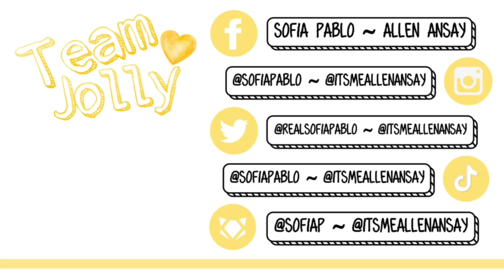DOMINO LOVERS TIKTOK WITH VINCE PRANK KAY JOLLY BOY 😱😂🤯 ALFIAPRANKWARS 🤪 || TEAM JOLLY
Hi! 💛 Team Jolly here! 🤪 (A.K.A. Alfia Official) 💛